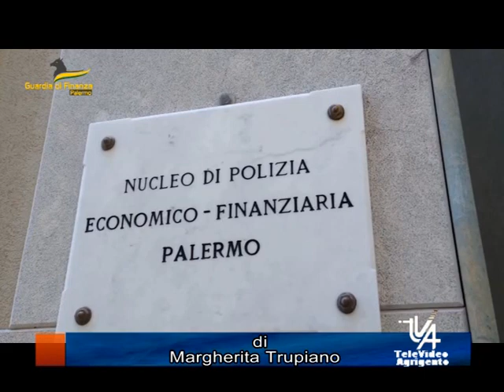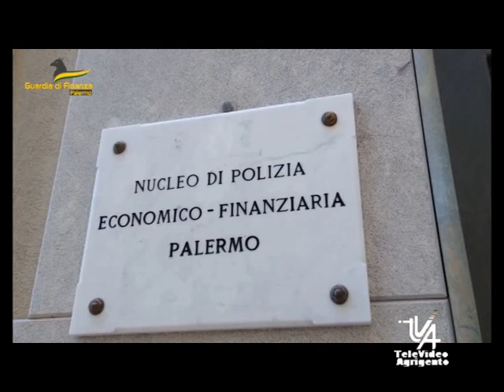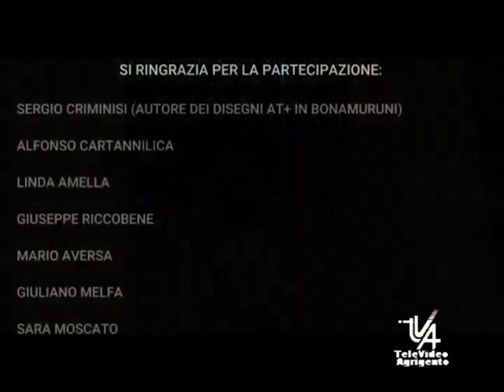Il TG del 8 Agosto 2024